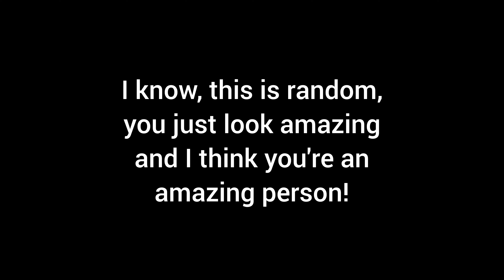💜 Send This Video To Someone You Really Like 💜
Edit: me (because I want people to be happy.)